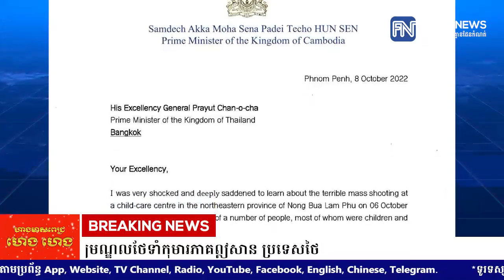សម្តេចតេជោ ហ៊ុន សែន ផ្ញើសារលិខិតជូន លោក ប្រាយុទ្ធ ចាន់អូឆា ចូលរួមរំលែកទុក្ខក្នុង.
សម្តេចតេជោ ហ៊ុន សែន ផ្ញើសារលិខិតជូន លោក ប្រាយុទ្ធ ចាន់អូឆា ចូលរួមរំលែកទុក្ខក្នុង ហេតុការណ៍បាញ់ប្រហារនៅមជ្ឈមណ្ឌលថែទាំកុមារភាគឦសាន ប្រទេសថៃ

* រាយការណ៍ដោយ កញ្ញា តាំង វិគី និងកញ្ញា យឹម ចាន់ស្រីវីន